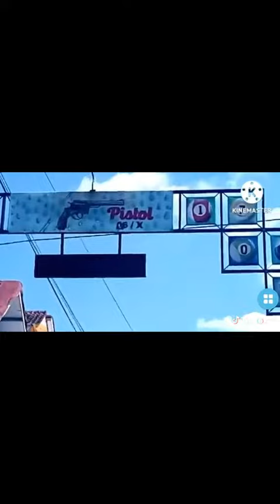Review Wisma Purna Bhakti TNI (Perumahan Jogonegoro Indah).